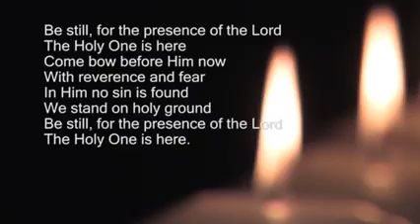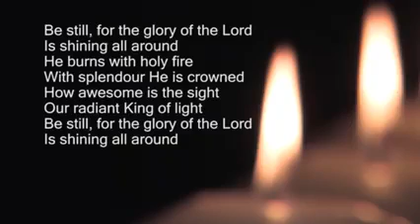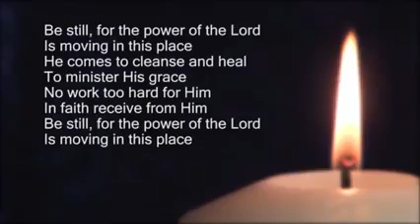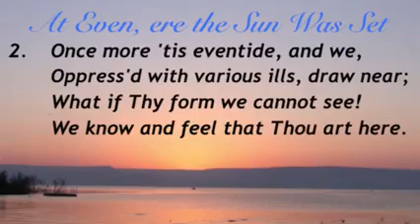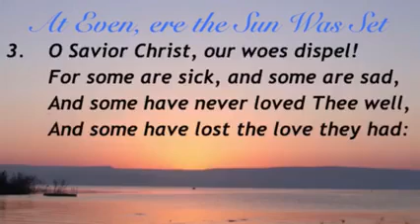Thought for the Day Replay 20.10.21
Dr Sheilah Collis reflects on St. Luke, prayer and healing.